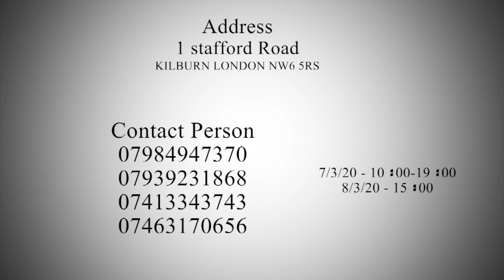''ኣገዳሲ ሐበሬታ''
Apostle Hneshim Ethiopia 2020  (official video)